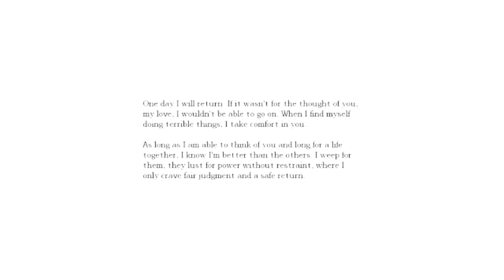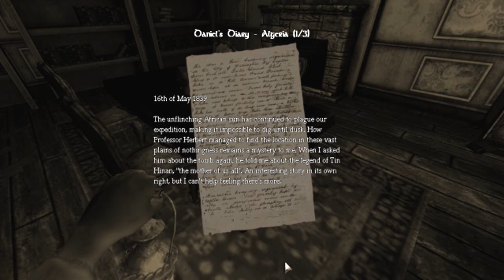Amnesia: The Dark Descent w/ sub - Part 2